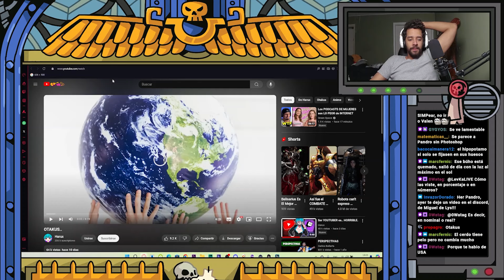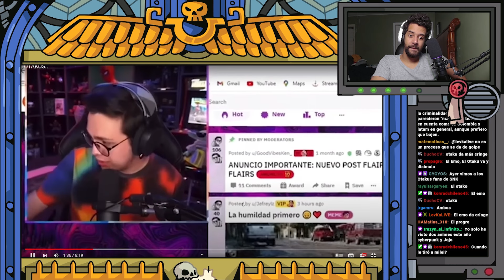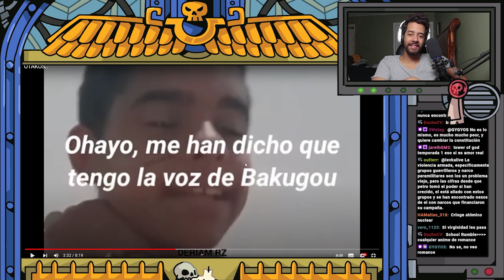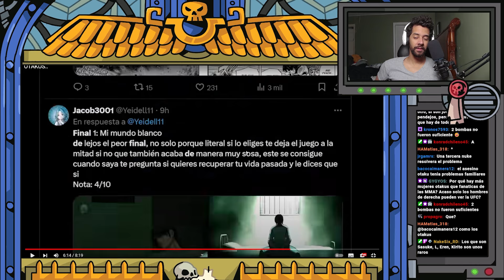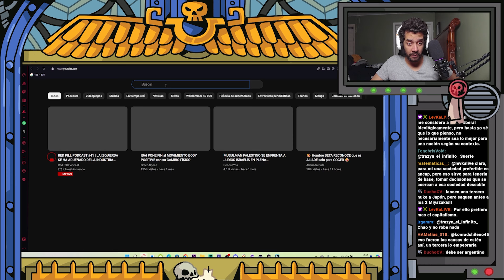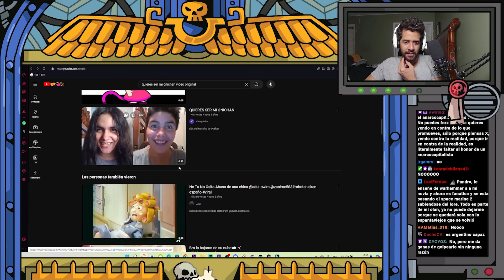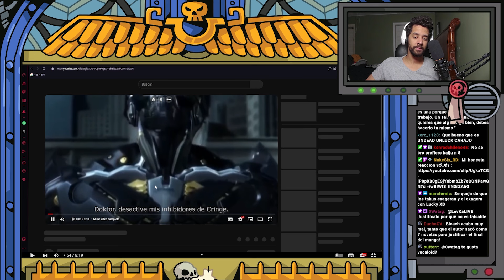Pandro Reacciona: Otakus // Harrux